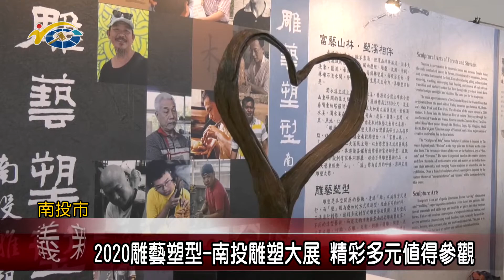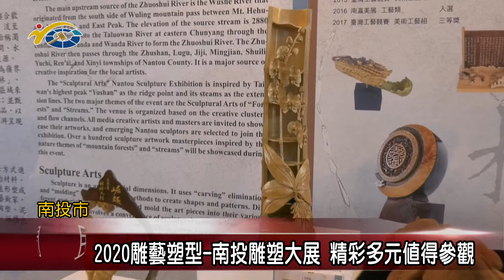2020雕藝塑型 南投雕塑大展 精彩多元值得參觀 議員賴燕雪、張維華、曾振炎、游宏達到場致意